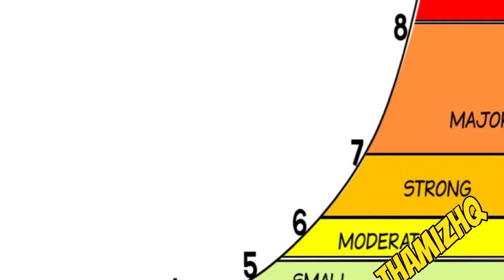பிஜி தீவில் பயங்கர நிலநடுக்கம்! ரிக்டரில் எவ்வளவு தெரியுமா?